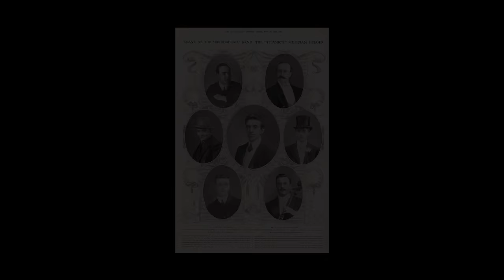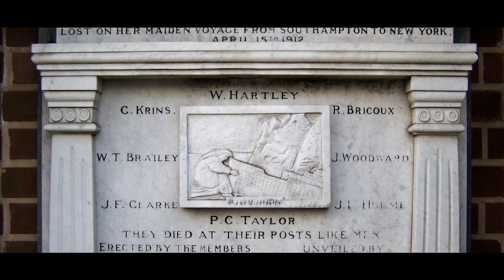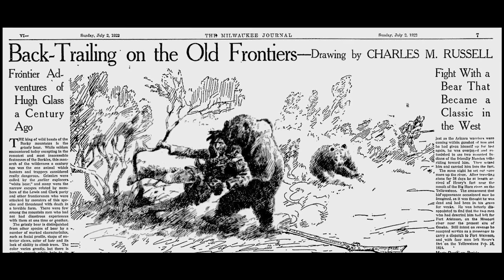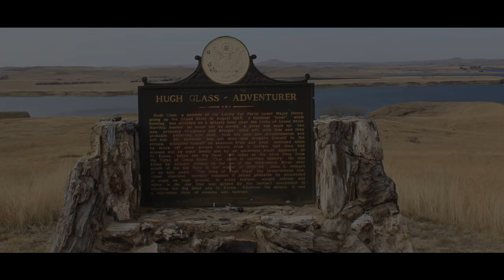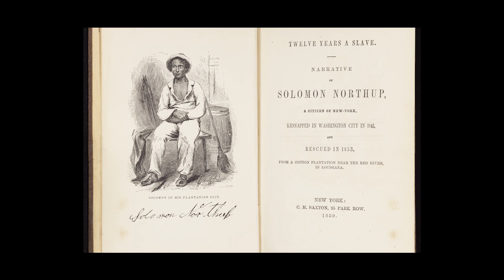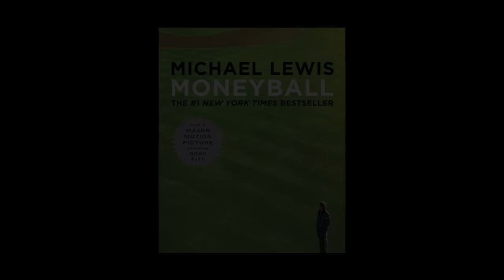10 Movie Endings You've Never Seen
SPOILER ALERT! 10 REAL Story Movies That Left Out The Actual True Endings!

In the past two decades, Hollywood has taken a liking to true story movies, whether they document part of the lives of people who really lived or spin their own take on historical events. However, while some true story films may offer movie viewers an idea of what happens to the people or locations after the credits role, others fail to give the whole story - whether it be the mysterious disappearance of the main character or a famous building's ties to World War II Nazis. Here are Screen Rant's 10 Movie Endings You Never Got To See.

Script by: Molly Freeman
Voice Over by: Rob Flis @Rob_Flis

Featuring:
The Wolf Of Wall Street | 0:30
Titanic | 1:20
Erin Brockovich | 2:06
Schindler's List | 2:51
The Revenant | 3:34
Remember The Titans | 4:37
12 Years A Slave | 5:20
The Theory Of Everything | 6:09
Big Miracle | 6:47
Moneyball | 7:33